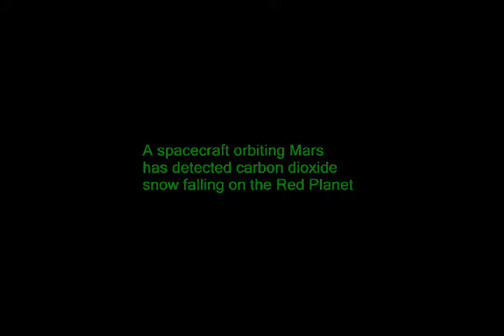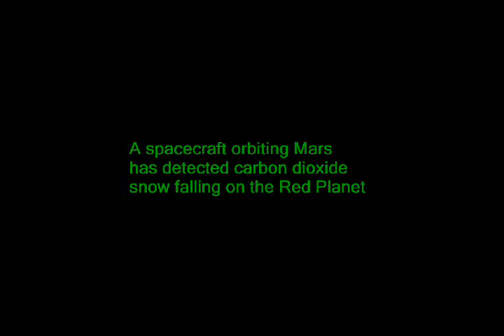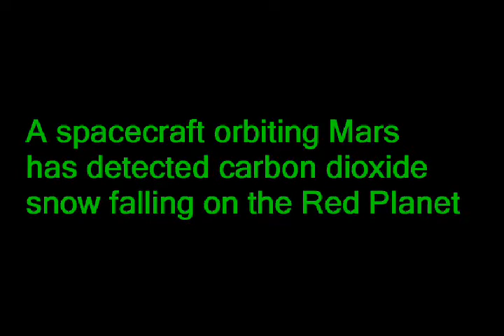A spacecraft orbiting Mars has detected carbon dioxide snow falling on the Red Planet